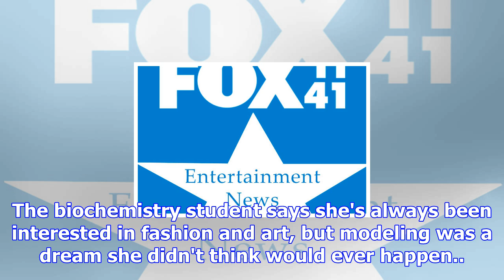Viral photos of college student spurs modeling agency calls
PLYMOUTH, N.H. (AP) — Two photographs of a New Hampshire college student that have gone viral on social media are bringing her dreams of becoming a model closer to reality. Anok Yai (uh-NUCK yie) grew...